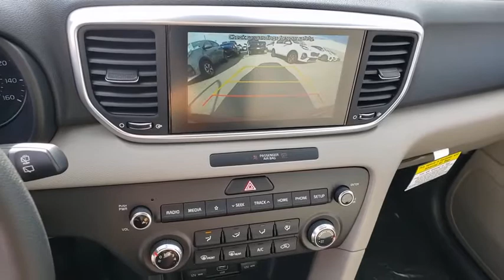2021 KIA SPORTAGE Henderson, Las Vegas, Bullhead City, Centennial, St George, NV 891800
Hyper Red New 2021 KIA SPORTAGE available in Henderson, Nevada at Towbin Kia. Servicing the Las Vegas, Bullhead City, Centennial, St George, NV area.

Towbin Kia
260 N Gibson Rd

2021 Kia SportagebrbrTowbin Kia is the number one kia dealership in Las Vegas for a reason. As you search for the perfect new car, you will find that we carry the highest overall ratings and reviews, the lowest prices, and the most convenient ways to shop in Las Vegas for a new Kia. Our mission is to make customers happy whether you buy a vehicle from us or not. That includes our highly rated service department where we truly create customers for life. Enjoy the convenience of shopping from home and have a vehicle delivered right to your driveway. Instead of ordering online from other online only dealers and never seeing your consultant again, with Towbin Kia you have the benefit of both a local dealership and an online experience. We offer a conveniently located dealership in the Valley Auto Mall, long term employees, and fully online ordering of your next vehicle. Feel confident in owning your next vehicle with world class follow up and follow through, before, during, and after your purchase. Search each Kia model by lowest price and you will see the Towbin Kia difference.brbr2021 Kia Sportage LX The Kia Sportage arrives with an updated exterior, a suite of standard technology and driver-assistance features, and two available engines with available all-wheel drive. Not only does the Sportage have a leading warranty, but available AWD.brbrHyper Red 4D Sport Utility FWD 2.4L I4 DGI DOHC 16V 6-Speed Automatic Electronic with Overdrive
Side Impact Beams,Dual Stage Driver And Passenger Seat-Mounted Side Airbags,Forward Collision-Avoidance Assist-Ped (FCA-Ped),Tire Specific Low Tire Pressure Warning,Dual Stage Driver And Passenger Front Airbags,Curtain 1st And 2nd Row Airbags,Airbag Occupancy Sensor,Rear Child Safety Locks,Outboard Front Lap And Shoulder Safety Belts -inc: Rear Center 3 Point, Height Adjusters and Pretensioners,Back-Up Camera,Front Bucket Seats -inc: 4-way adjustable passenger seat,Driver Seat,6-Way Adjustable Driver's Seat,Passenger Seat,60-40 Folding Bench Front Facing Manual Reclining Fold Forward Seatback Rear Seat,Manual Tilt/Telescoping Steering Column,Front Cupholder,Rear Cupholder,Power Fuel Flap Locking Type,Cruise Control w/Steering Wheel Controls,HVAC -inc: Underseat Ducts and Console Ducts,Illuminated Glove Box,Driver Foot Rest,Interior Trim -inc: Metal-Look Interior Accents,Full Cloth Headliner,Vinyl Door Trim Insert,Urethane Gear Shifter Material,Day-Night Rearview Mirror,Full Floor Console w/Covered Storage, Mini Overhead Console w/Storage and 3 12V DC Power Outlets,Front Map Lights,Fade-To-Off Interior Lighting,Full Carpet Floor Covering,Carpet Floor Trim,Cargo Area Concealed Storage,Cargo Features -inc: Spare Tire Mobility Kit,Cargo Space Lights,FOB Controls -inc: Cargo Access,Driver / Passenger And Rear Door Bins,Delayed Accessory Power,Redundant Digital Speedometer,Outside Temp Gauge,Analog Display,Manual Adjustable Front Head Restraints and Manual Adjustable Rear Head Restraints,Front Center Armrest and Rear Center Armrest,2 Seatback Storage Pockets,Perimeter Alarm,3 12V DC Power Outlets,Air FiltrationIntegrated Roof Antenna,1 LCD Monitor In The Front,Wheels: 17 Machine-Finished Alloy,Tires: P225/60R17,Spare Tire Mobility Kit,Clearcoat Paint,Body-Colored Front Bumper w/Black Bumper Insert,Body-Colored Rear Bumper w/Black Rub Strip/Fascia Accent,Black Wheel Well Trim,Chrome Side Windows Trim and Black Front Windshield Trim,Body-Colored Door Handles,Body-Colored P